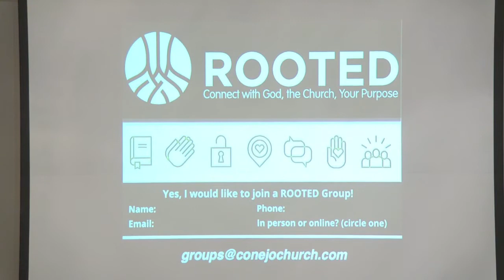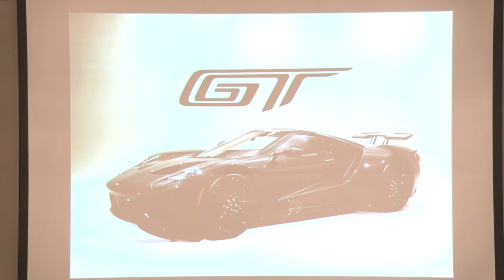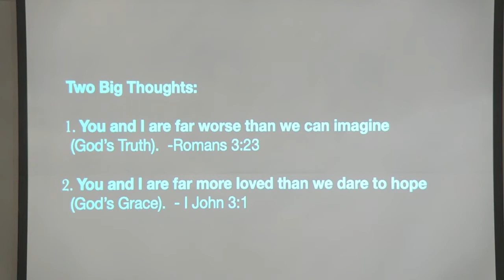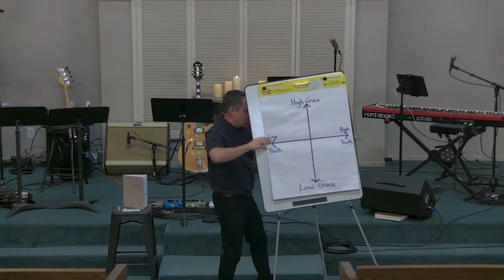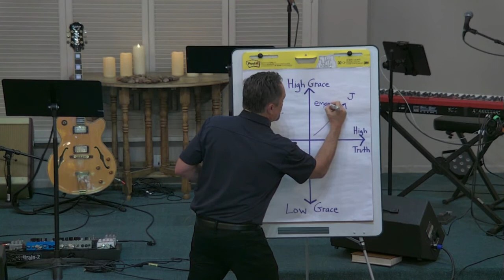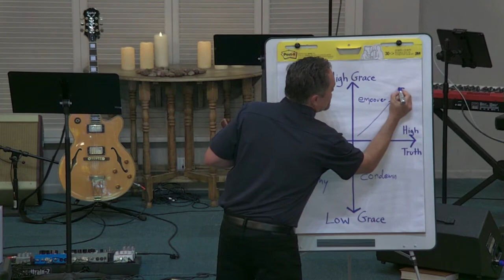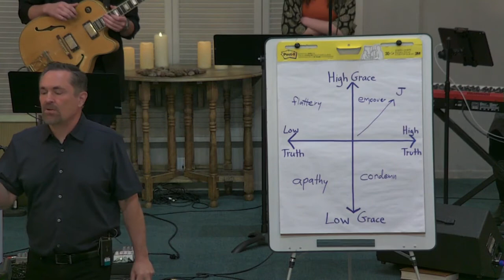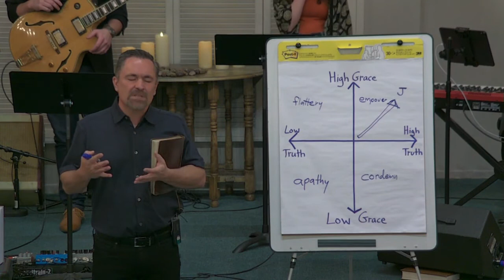February 21 - Grace AND Truth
We had an awesome band this morning and then Pastor Kirk preached about living a life that is full of grace and truth.  There was also something about a Ford GT...